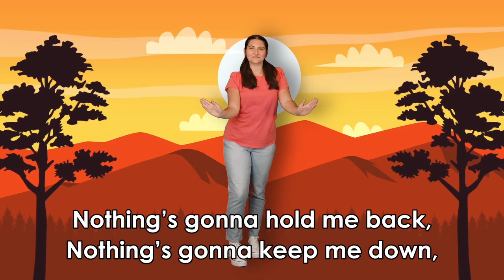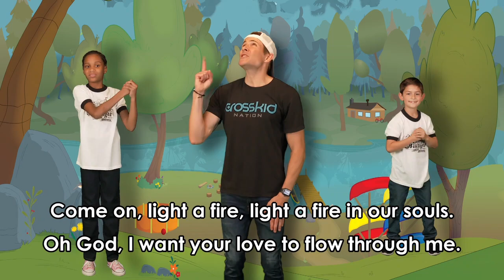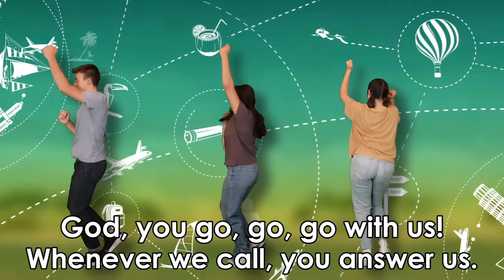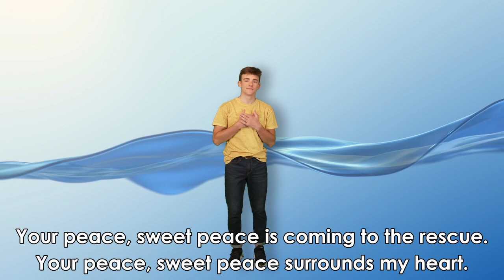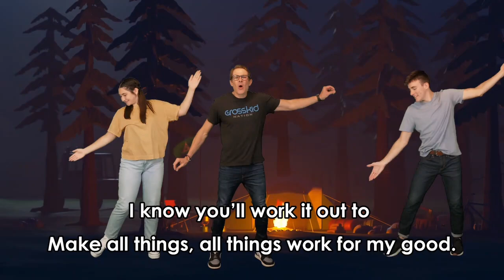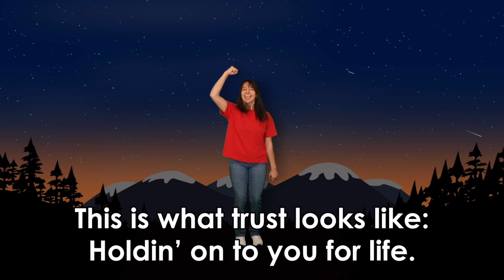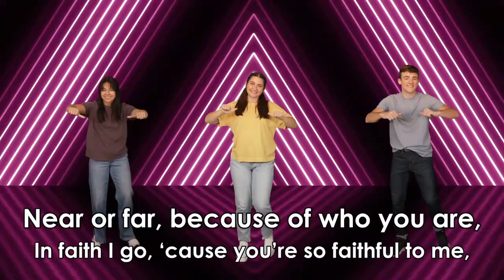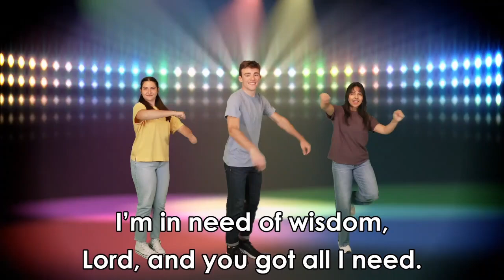VBS Songs Compilation Video All Songs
Camp Firelight VBS Music Video Compilation